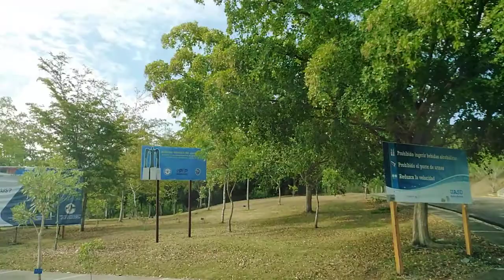Driving Tour at Uasd (Autonomous University of Santo Domingo) in Santiago de los Caballeros.